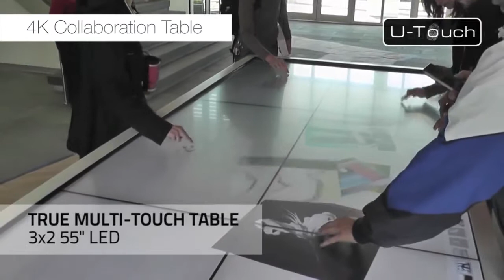4k Collaboration Table | U-Touch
With a choice of sizes, content and colours; we truly can provide Touch Tables like no other.